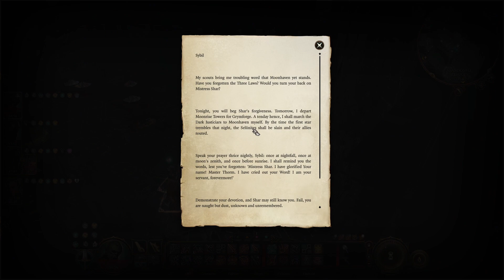Angoraaj EP17 | The Hammer Falls | Baldur's Gate 3 (Max Graphics) | Expert Tactician/No Reloads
Continuing his search of Grymforge, Angoraaj finds the fabled Adamantine Forge right underneath the noses of the Duergar. Knowing a fearsome guardian protects this forge, the team (with the help of Scratch) prepares to face the most dangerous opponent they've yet encountered. Having used the forge, Angoraaj turns his attention to literally dealing with his next targets.

This episode is the 17th part of a long and (so far) successful playthrough of Baldur's Gate 3 on Tactician difficulty. The rules for the playthrough was simple: I wasn't allowed to load the game (with exception of course to being able to take breaks/sleep). Basically, zero save scum. I know this game very well and any mistakes I make are mine to live with.

I also did not allow myself to "test drive" before starting a recording (i.e. play anything out offscreen to determine outcomes). I can't prove a negative, but it's my hope to convince you through my playthrough that this wasn't really necessary in my case (as I had already mentally mapped out what I would do before starting each episode). I know this game inside and out, and hopefully: my execution speaks for itself.

Another little rule I imposed on myself was to not use fast travel as a means of escaping notice while thieving. While significantly easier and time efficient, it felt a little too cheesy (despite certainly enjoying cheese) for my liking and I wanted to basically be a true master thief without resorting to the Waypoints as my exit strategy.

The final rule I imposed on myself (which to my knowledge only occurred once or maybe twice during the run) was that Revivify is a "combat only" spell. Meaning: I don't count a death as "permanent" during the battle. If I were to have a character die out of combat (or if I finish combat before reviving), that death is final. Wither's won't ever be called upon to resurrect anyone.

Otherwise, I chose to use most (but certainly not all) of the tricks in my Batman's belt to ensure the success of this playthrough. As of writing this I have made it to Act 3, and win or lose I will be sharing this playthrough with all of you. I hope that you can either enjoy this fast paced version of Baldur's Gate 3 (without any side commentary/interruptions/delays between events) or perhaps learn some nifty tricks to help you out with your own playthrough/encounters.

Game graphics are cranked as high as I could possibly get them. I haven't seen anyone else (including trailer footage) have this game looking as nice as my rig is rendering it, so I truly hope you enjoy the great work Larian did on creating this world and all it's fabulous textures.

Final note: After losing 50 hours of a different playthrough due to a game crash, in order to "crashproof" myself, I opted to quicksave at the start of each episode and delete the original save file (I did forget/misexecute this only a very few number of times). While I realize that I know for a fact that I've been maintaining my honour throughout the playthrough, I wanted to give assurance to you the viewer that none of this playthrough was doctored in any way (and thus I left everything completely unedited: such as load screens). I tried to keep each episode around an hour or so to try and keep it a little more "Bite sized" for not just you, but for me as well. Some episodes run a little longer since I'm not big on leaving too many "cliffhangers".

I've got more content in the works that will be much cleaner and more enjoyable to watch. ;)

Chapters (Pending):